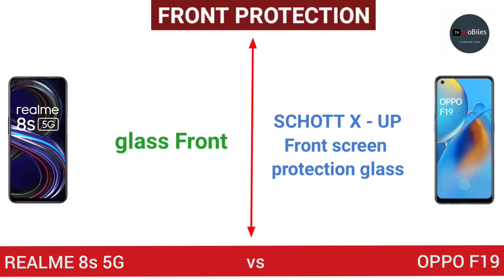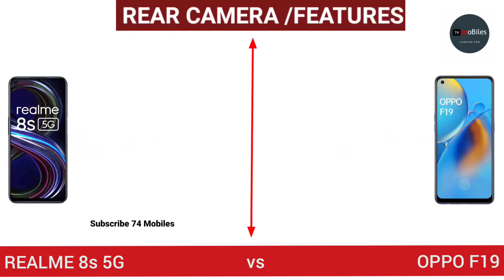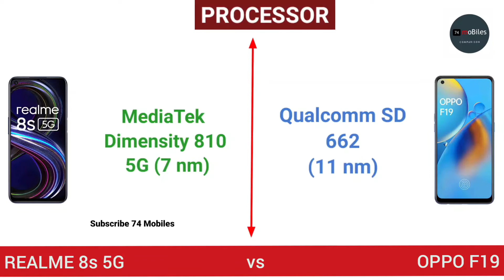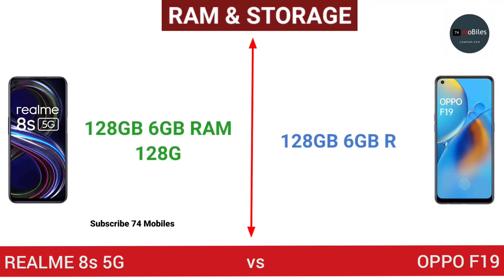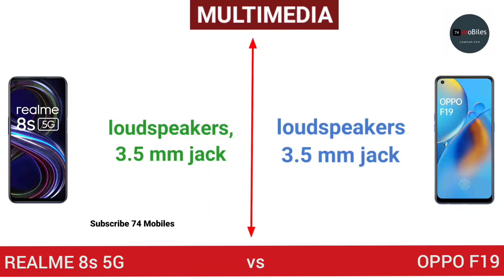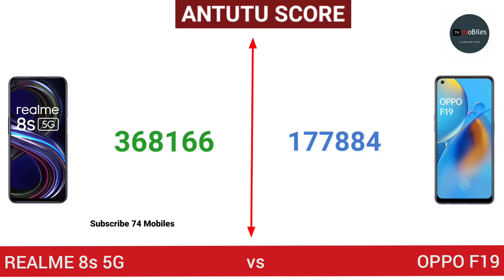Realme 8s 5G vs OPPO F19 Comparison in Hindi. 😱💥💥💥Camera | Battery | Processor | GPU | Antutu Score.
“REALME 8s 5G VS OPPO F19”

Tags.
Realme 8s 5g vs OPPO F19, Realme 8s 5g vs OPPO F19 design, Realme 8s 5g vs OPPO F19 Review, Realme 8s 5g vs OPPO F19 Speed Test, Realme 8s 5g vs OPPO F19 all Features in Hindi, Realme 8s 5g vs OPPO F19 Camera Comparison, Realme 8s 5g vs OPPO F19 Processor, Comparison Video, In Hindi, Realme 8s 5g vs OPPO F19 Comparison, Realme 8s pro 5g vs OPPO F19 Battery Compare, Realme 8s 5g vs OPPO F19 Which Is The Best, Realme 8s 5g vs OPPO F19 Price, On Flipcart, Realme 8s 5g vs OPPO F19 Flipcart Offers, Realme 8s 5g vs OPPO F19 Sale Start On Flipcart Unboxing, 74 Mobiles,